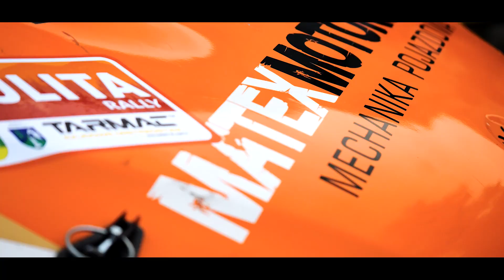TurboJulita Tarmac Masters 2023 | Mateusz Milczarek & Krzysztof Pawlak | BMW e36